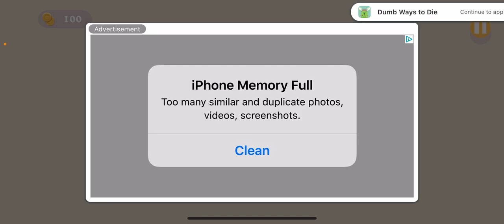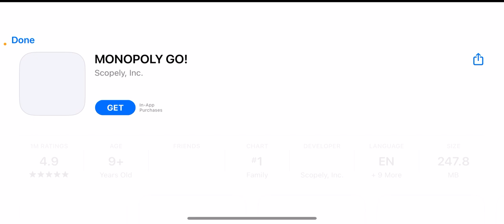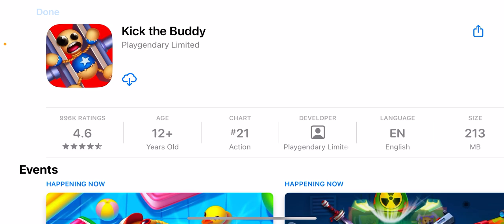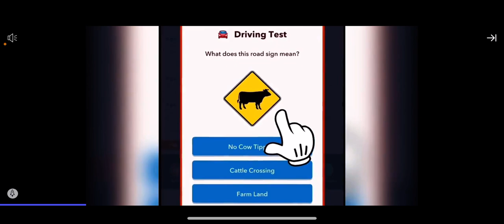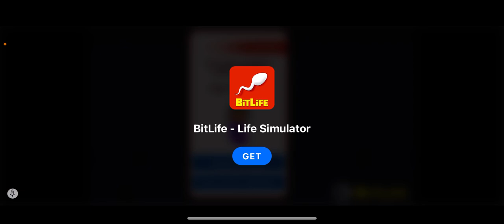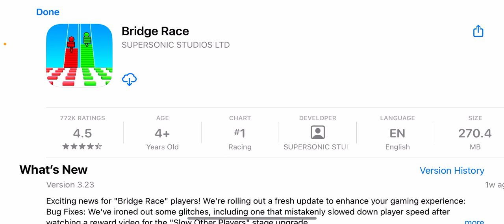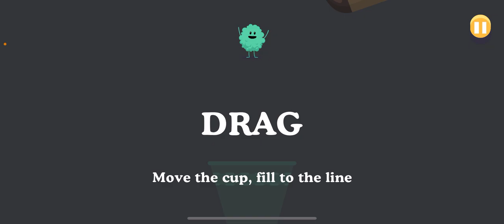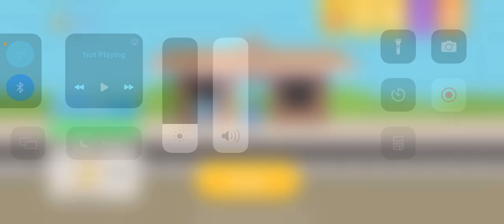There is someone on fire (dumb ways to die)